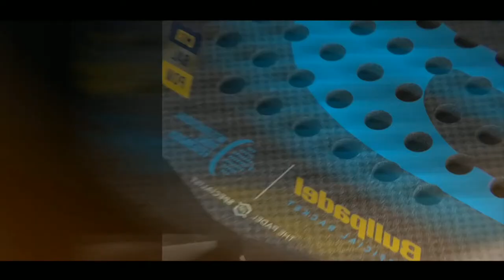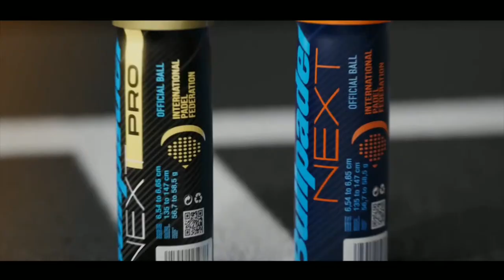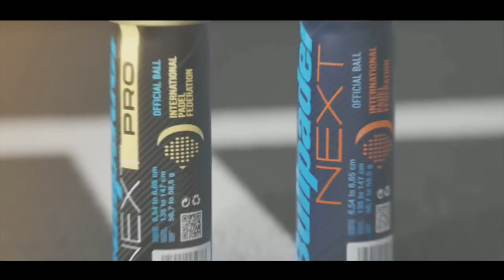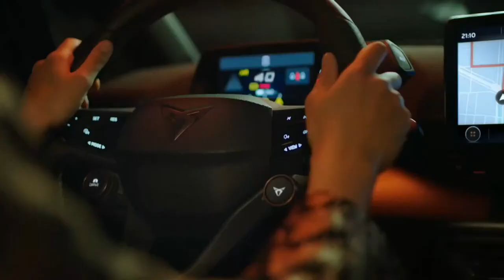CUPRA FIP RISE EUROSPORTING CORDENONS - Male - Final